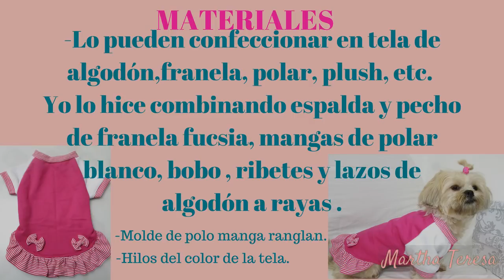Vestido Con Manga Ranglan Para Perritos-DIY.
Como hacer este lindo vestido para tu mascota, fácil rápido y sobre todo económico.